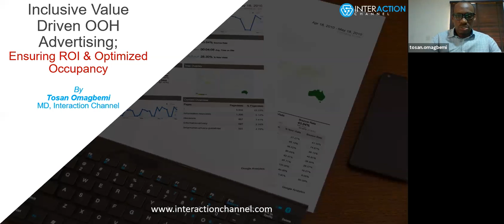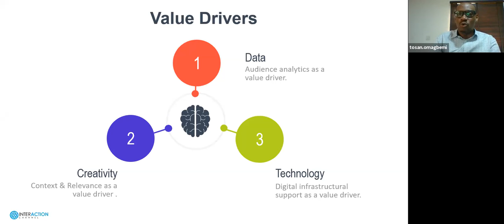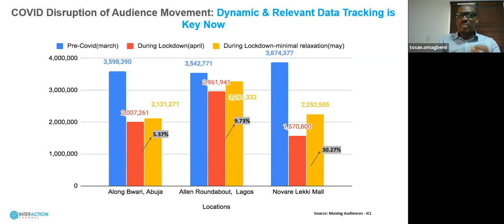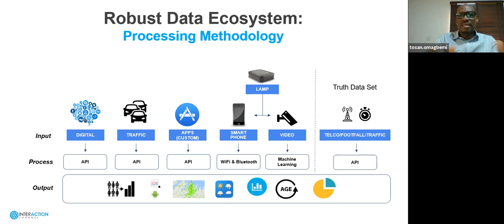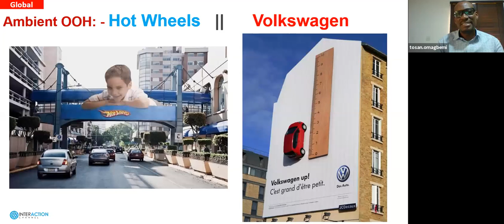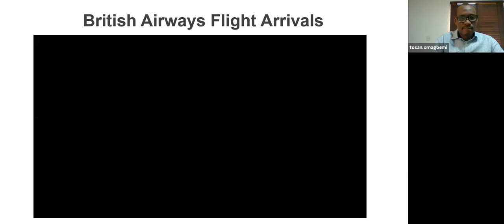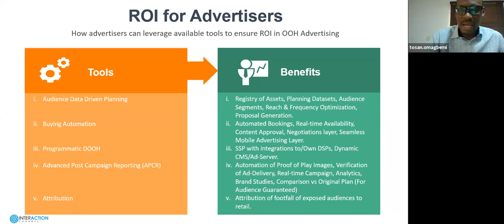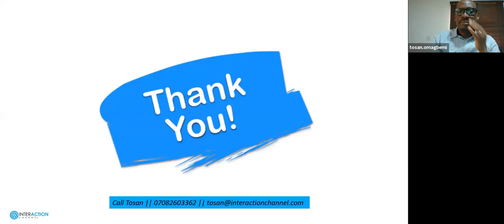OUTDOOR REPUBLIC LIVE EDITION 16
Outdoor Republic is Nigeria's premiere Out of Home Advertising journal in circulation since 2007. During the Lockdown of the COVID-19 era, we were constrained to publish our regular printed tabloids so moved to online live editions.

Here we feature live guests with different topics on issues affecting the Marketing communication industry. This video is the edition 16 with Tosan Omagbemi, Managing Director, Interactive Channel Limited as the guest and Babs Fagade, Publisher of Outdoor Republic magazine.